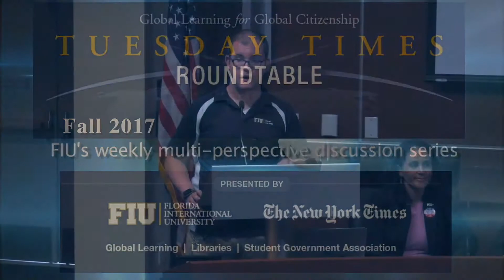TTR: First But Not Alone: the First Generation Student’s Experience at FIU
Nov. 7, 2017 Roundtable moderated by Jeannette Cruz, SSS at Multicultural Programs and Services